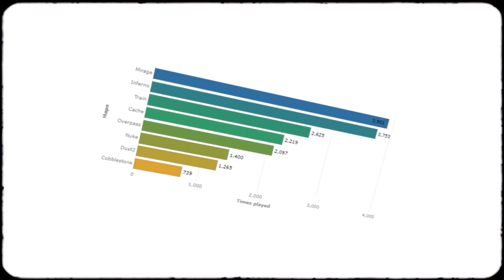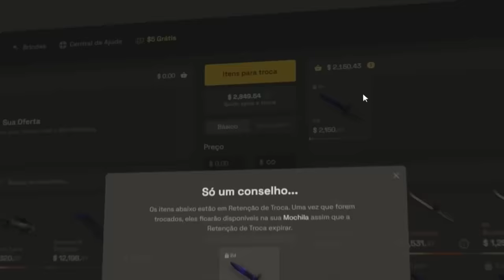não consigo acreditar, mas é real... 1º COMP OFICIAL na NOVA COBBLESTONE DO CS 2 (mapa histórico)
•⁠  ⁠Cupom DOG: 10% bonus + 0,50 de graça :)

É real... consegui jogar a versão antiga da Cooble do CS:GO, mas agora portada para o CS 2. Que saudade desse mapa.